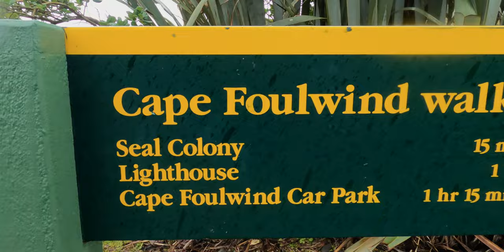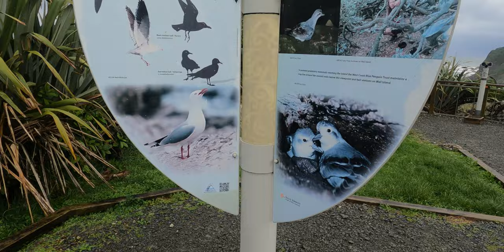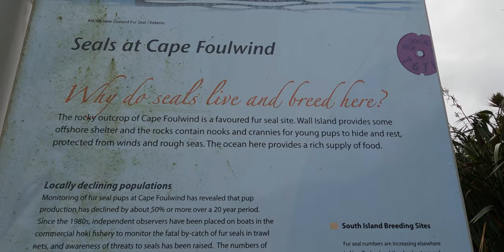New Zealand Seal Lion Colonies Adventure in Wesport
The 10-minute track from the car park leads to viewing platforms directly overlooking the colony.